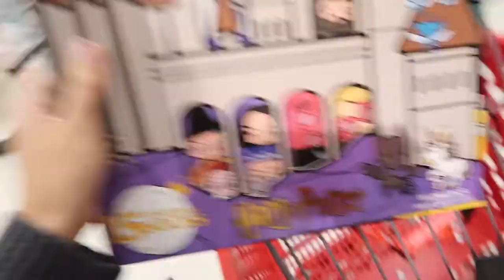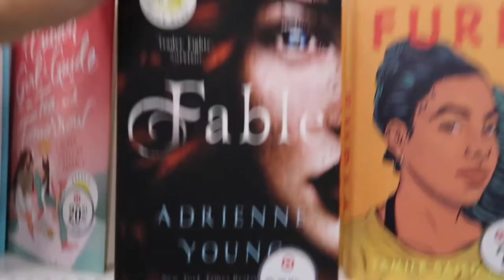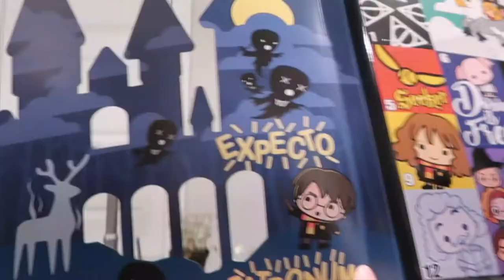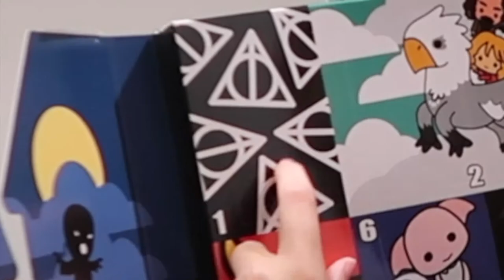Target adventure and the best pair of jeans i've ever owned!! vlogmas day 4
New Video everyday for vlogmas:P

☽ MUSIC